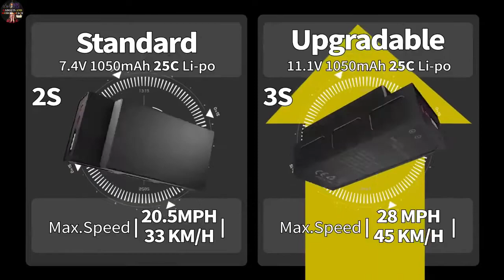Epochair Rc Cars | Scale Remote Control Car For Boys | Fast Monster Trucks Crawler | Offroad Trucks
EpochAir RC Cars, 118 Scale Remote Control Car for Boys 4-7, 20kmh Fast Monster Trucks Crawler 60 Min Play 2.4GHz All Terrain 4WD RC Offroad Trucks 4x4 Electric Toy Car for Kids 8-12 Years Old Toys & Games

🔥 Credits:
🌟The exclusive rights of the images and the music obtained free and bought for this channel's video will be granted to the original owners of the images and the music.

✔Links

EpochAir Remote Control Car

Alloy Gesture Sensing Remote Control Car